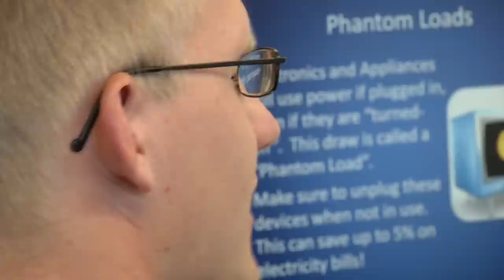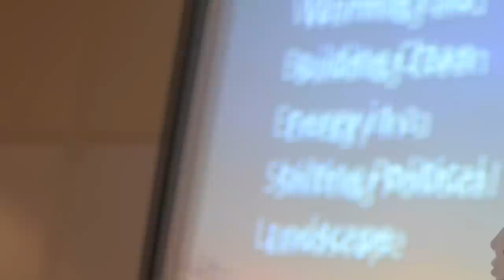Clean Energy in Our Community: University of Minnesota Morris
The second in a new Energy.gov video series about local clean energy projects is University of Minnesota Morris and their partnership with the town of Morris, Minnesota.